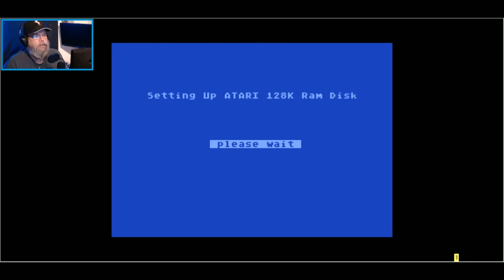10 line games for your Atari 8bit Part 3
This is a contest to see if they can create a game in 10 lines or less

0:00 Intro
0:50 Astroinvaders
4:49 The children
9:57  rockfall